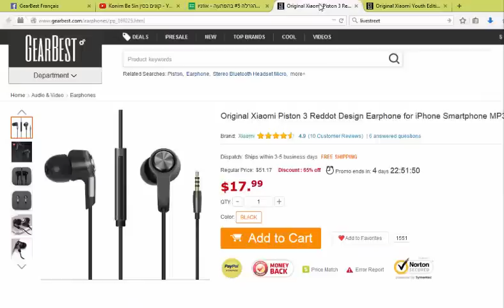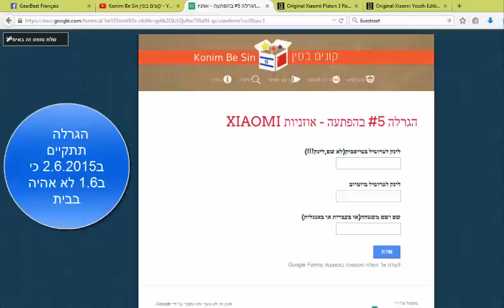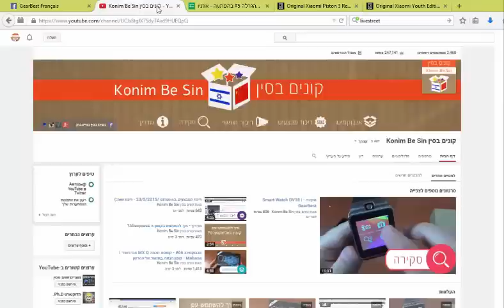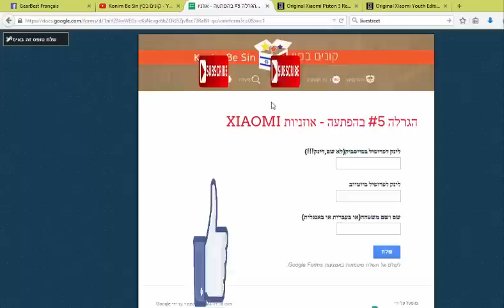הגרלה #5 בהפתעה - |GearBest|אוזניות XIAOMI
תודה רבה לחנות גירבסט על הפינוקים!שלא נתרגל:)
לינקים לקנייה

תנאים:
1.להיות מנוי לערוץ(יבדק)
2.לתת לייק לסרטון(יבדק)
4.לשתף את הסרטון בפייסבוק(יבדק)

Wechat ID:konimbesin